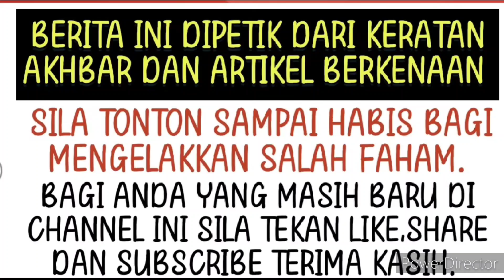Makin ramai yang bersuara akhirnya makin terbongkar sikap sebenar Fazura ⁉️😱